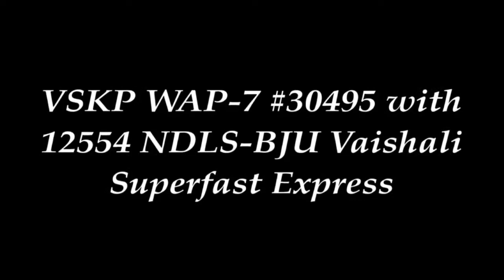Biggest Offlink : Vaishali Superfast Express thrashes Ahilyapur at MPS with VSKP WAP-7 in lead..!!